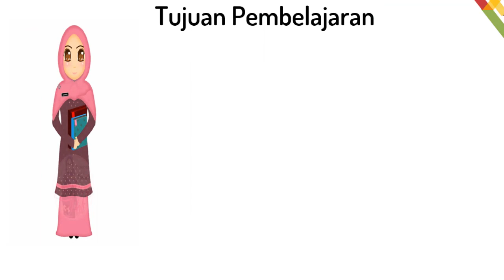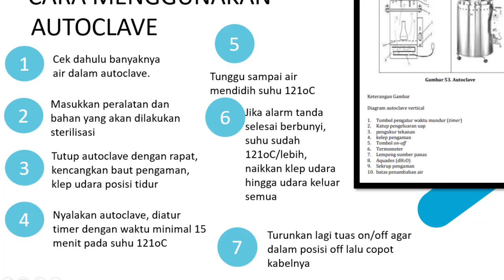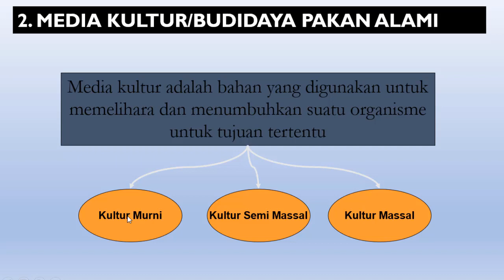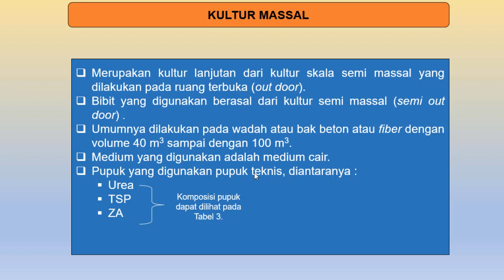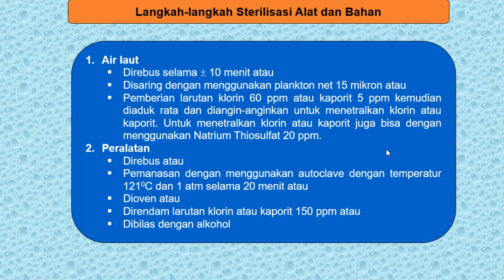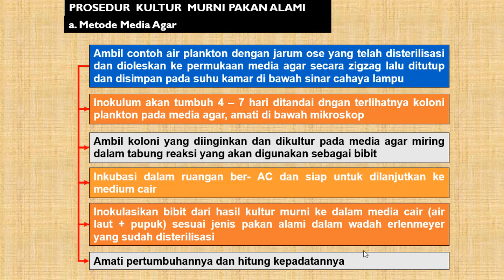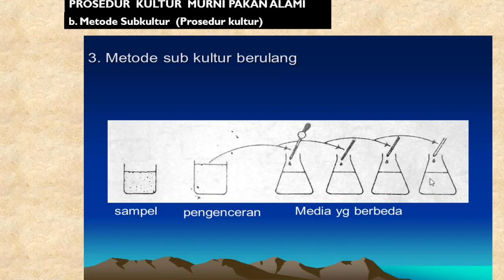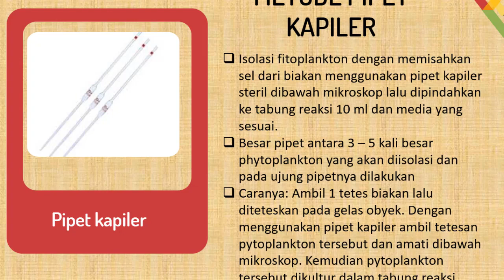KULTUR MURNI [Pertemuan 5)